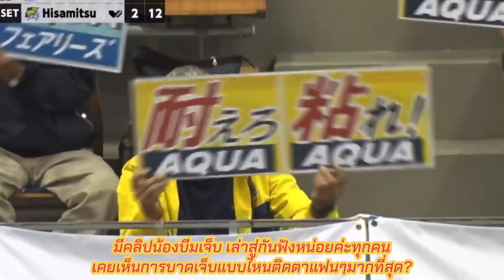บีม พิมพิชยา เจ็บระหว่างการแข่งขัน จนต้องขอเวลานอก | วอลเลย์บอลหญิงลีกญี่ปุ่น